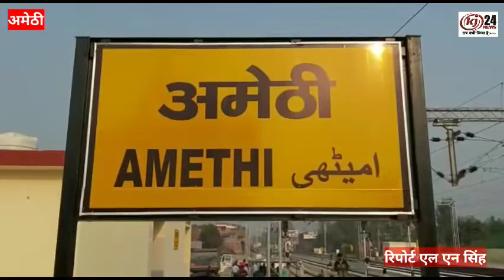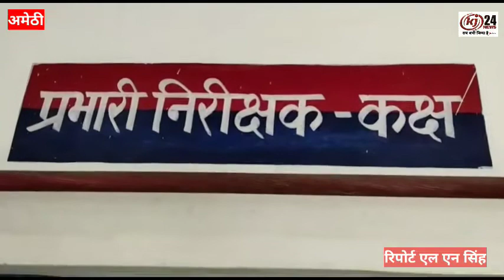एटीएम कार्ड बदलकर व चोरी कर ठगी करने वाले गिरोह के सरगना सहित दो अभियुक्त गिरफ्तार